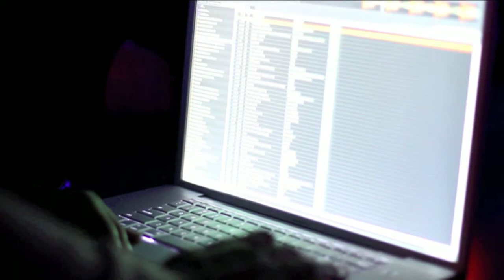DJ QUOTE - LIFEWITHOUTDJQUOTE (DOCUMENTARY) IN THE DJ BOOTH PT. 2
Footage of DJ QUOTE in the booth this is footage that will be used for the LIFEWITHOUTDJQUOTE Documentary also to show what it looks like from a dj's view in the booth... More to come..

INTRO BEAT PROD BY: DJ QUOTE THE BEATMAKER

Main Cam 1 - WARET / QUOTEMEDIAFILMS

EDITS BY:   QUOTEMEDIAFILMS